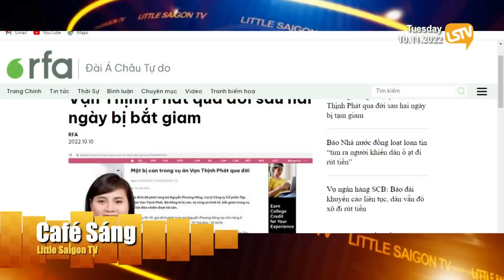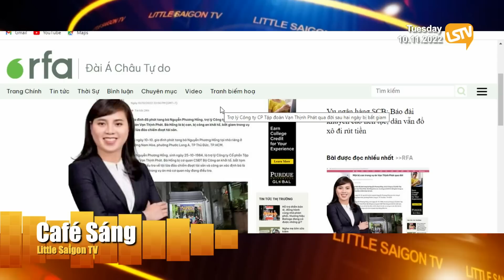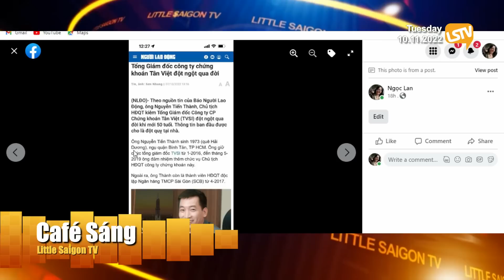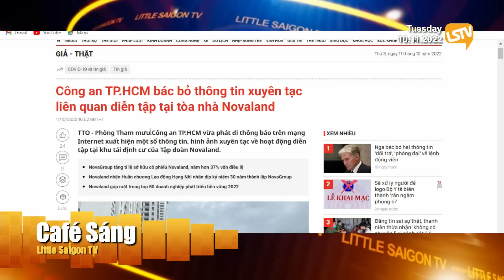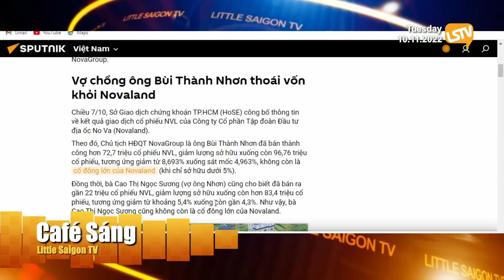Cà Phê Sáng - P4 (10-11-22) Những bí ẩn liên quan đến 2 ᴄáɪ ᴄʜếᴛ của vụ Vạn Thịnh Phát